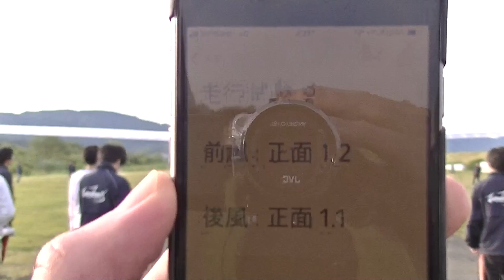20181stKTF走行試験3本目後